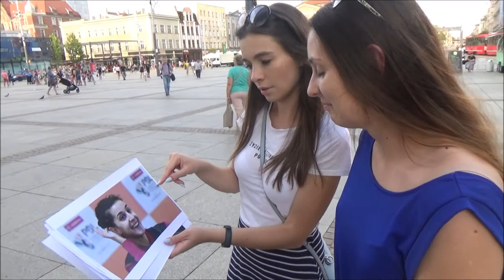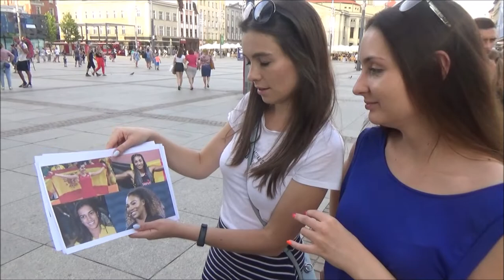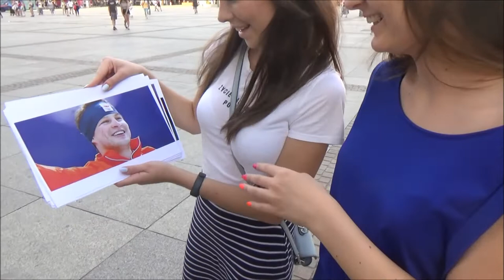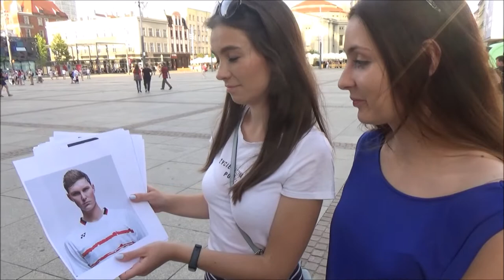Guess the sport persons ? Where is this video recorded ? :-)